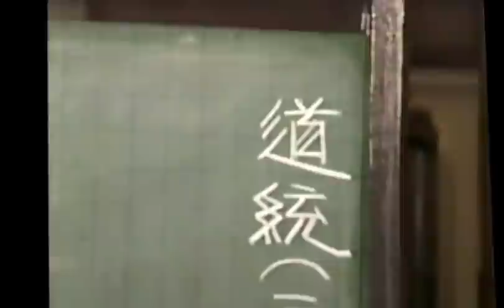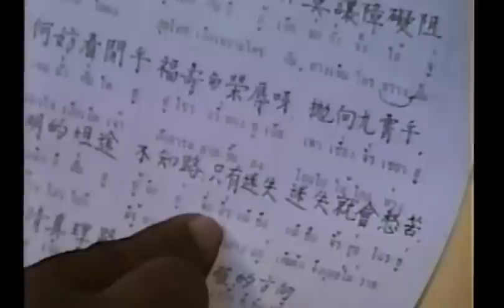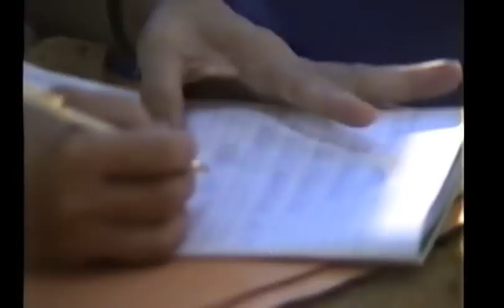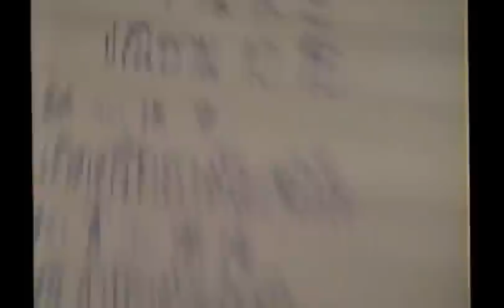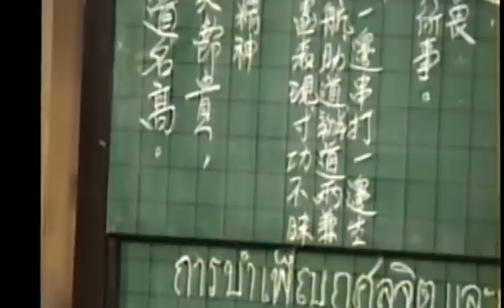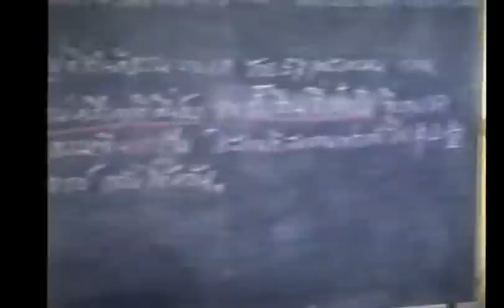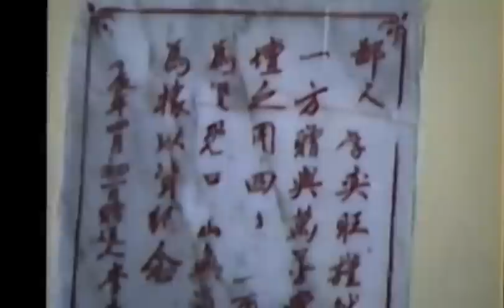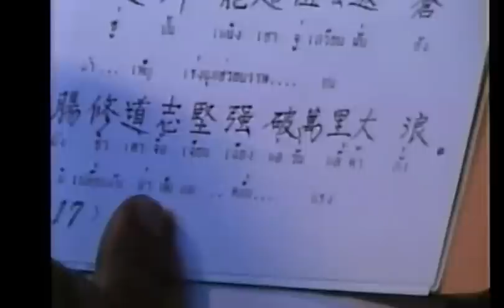b008〔學仁大仙〕李健仁-點傳師慈悲-泰國道場-3天法會萬善壇-1989-78-05-23